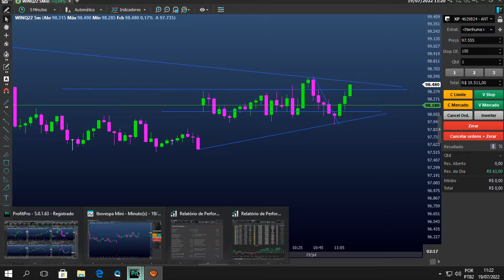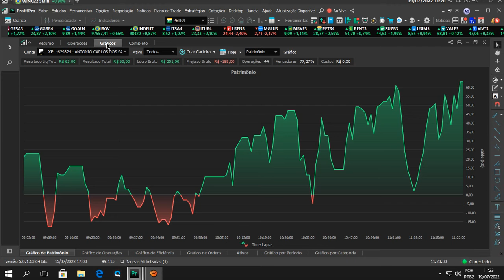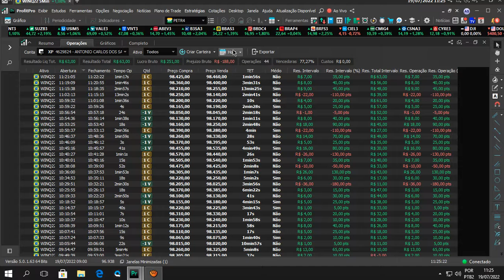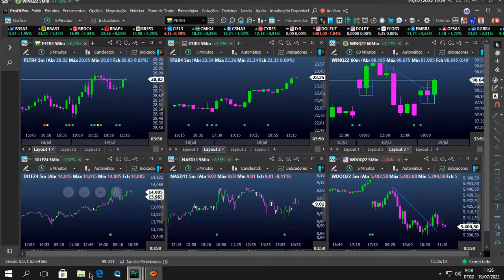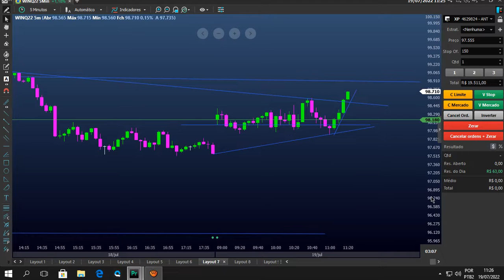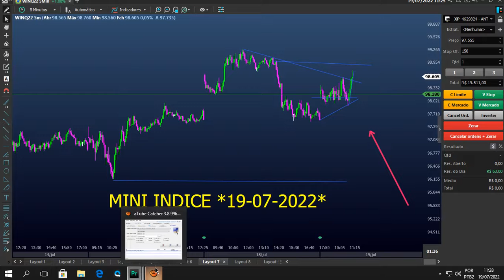MINI INDICE *19-07-2022* OPERAÇÕES 44* OLHA OQUE ACONTECEU DEPOIS DE BATER Á META *DAY TRADE *M.C.T*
Carlinhos Trader